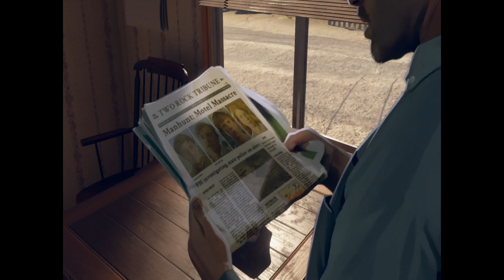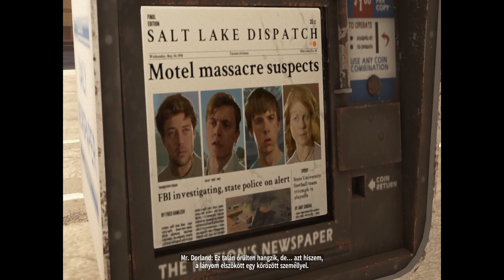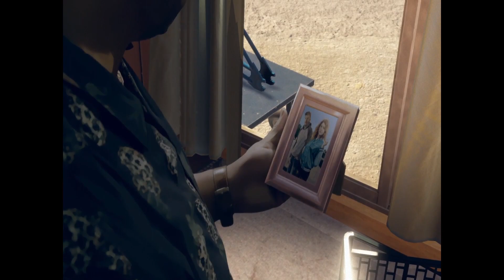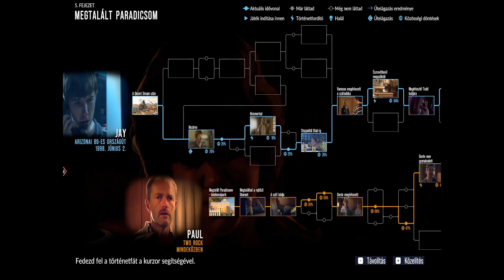As Dusk Falls - 5. fejezet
Fejlesztő: Interior Night
Kiadó: Xbox Game Studios
Kiadás éve: 2022